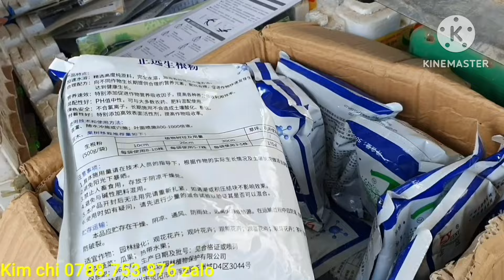Mai thủ đức tàng to đẹp giá rẻ 4/3 ♡Kim chi 0788.753.876